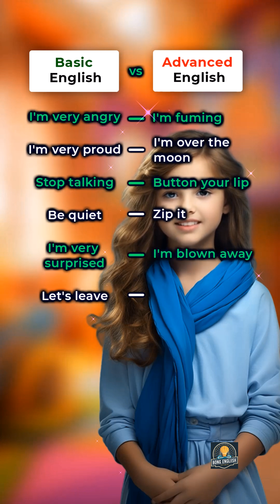Learn English Fast: Mom, Dad, Bro, Sis & More in 1 Minute!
Learn English Fast: Mom, Dad, Bro, Sis & More in 1 Minute! [AI-Powered]
 জানুন ইংরেজির কিছু মজার ট্রিকস l যেটা আপনি এর আগে কখনো জানেননি l
कुछ मज़ेदार अंग्रेजी तरकीबें सीखें जो आप पहले कभी नहीं जानते थे l

Unlock the secrets of English vocabulary with our quick and easy tips! In just one minute, you'll learn the most common shortcuts for everyday words like:

- Mom (Mother)
- Dad (Father)
- Bro (Brother)
- Sis (Sister)

Our AI-powered visuals will help you remember these essential words in no time. Perfect for English language learners, beginners, and anyone looking to improve their vocabulary skills.

Watch now and start speaking English like a pro!

Learn English fast
Family members in English
English vocabulary building
Quick English learning
English language basics
Family terms in English
English family vocabulary
English language fundamentals
Fast-track English learning